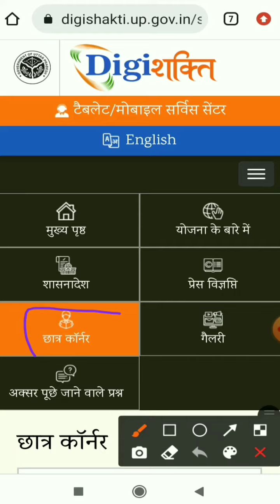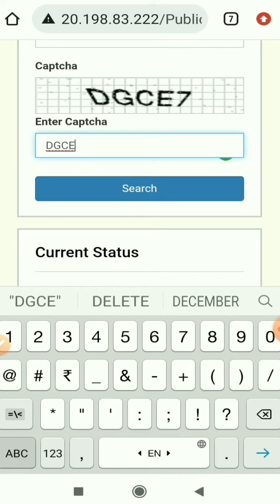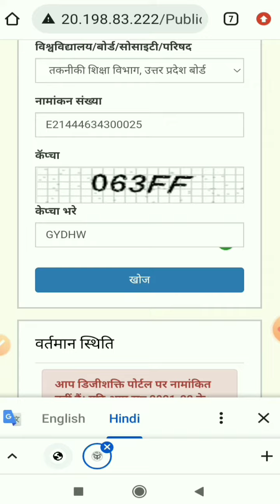Live🔴आप अपना स्वयं देख DiGi शक्ति पोर्टल पर आप Registered है कि नहीं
Hi

Namskar dosto